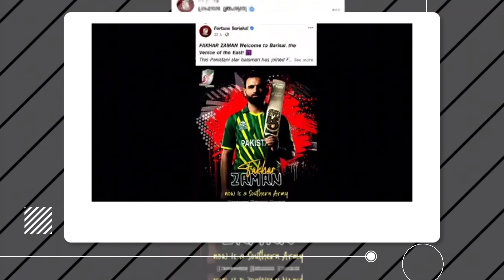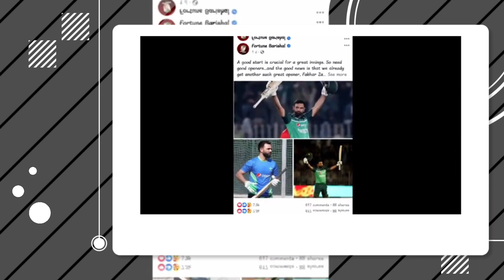BPL 2024 বড় চমক দিল বরিশাল! তামিম ইকবালের পর পাকিস্তানি হার্ডহিটার ফখর জামানকে দলে ভেড়ালো বরিশাল!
ভারত-পাকিস্তানের মানরক্ষা করে ACCর এশিয়া কাপের সূচি প্রকাশ,বাংলাদেশের উপর কেমন প্রতিশোধ পাকিস্তানের
জিম আফ্রো টি10 লীগে, প্রথম ম্যাচেই
তাসকিনের আগুনঝরা বোলিং | Taskin Ahmed |
Zim afro t10
কানাডার গ্লোবাল টি-টুয়ান্টি লিগে খেলতে দেশ
ছাড়লো লিটন দাস! এলেক্স হেলসের সঙ্গে
ওপেনিং করবে লিটন
মাহামুদুল জয় ও সৌম্য সরকারের হাত ধরে,আফগানিস্তানকে হারিয়ে ইমারজিং এশিয়া কাপের সেমিতে বাংলাদেশ!
সত্যিই দুর্দান্ত! ইমার্জিং এশিয়া কাপে
আফগানিস্তানকে কাঁদিয়ে সেমিফাইনালে
বাংলাদেশ!
বিশাল খুশির খবর! আফগানদের উড়িয়ে দিয়ে
এশিয়া কাপের সেমিতে টাইগাররা! খুশিতে
আত্মহারা হাথুরু পাপন
 bd sports news ,খেলার খবর, bangla news, cricket news  .Sports Network Official  channal also gives you bangladesh cricket news today,sakib al hasan,tamim Iqbal, bangladesh cricket khela,mashrafe,bd cricket news update related . In addition to we Survived Our audience about IPL news,সিপিএল , BPL news and so on .
the hundreds
National Cricket News
International cricket News
Celebrity Cricket News
All BPL Match News
World Cup live Update
World Cup Live Match
sports,cricketing,all sports news, sports lectlure,
sports update news,bd sports news etc.